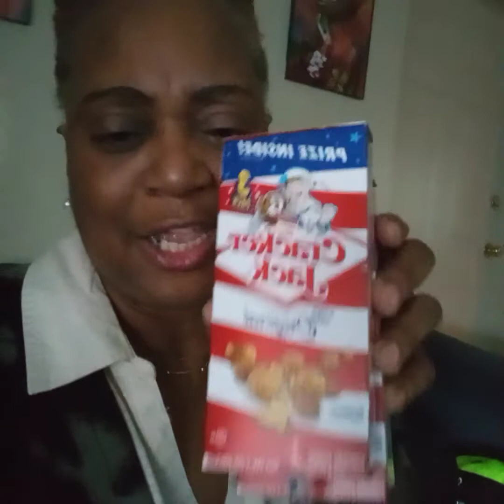HEY ITS TUESDAY🌄